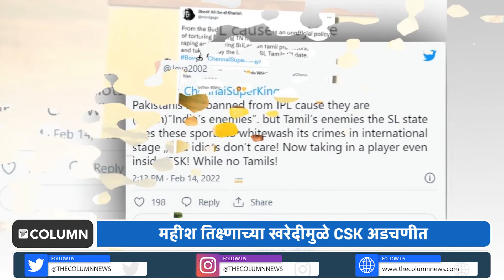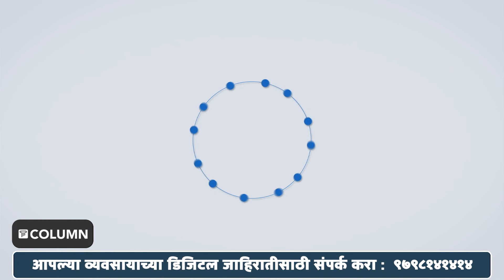Boycott CSK : चेन्नईच्या संघावर चाहते नाराज; महीशच्या खरेदीमुळे टीमवर बहिष्कार टाकण्याची मागणी...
IPL 2022 साठीचा मेगा लिलाव पूर्ण झाला आहे. आणि आता प्रत्येक फ्रँचायझीने आपला स्वतःचा संघ तयार केला आहे . हे सर्व संघ मे आणि जून महिन्यात ट्रॉफीसाठी भिडतील. या मेगा लिलावात चेन्नईच्या संघाने देखील २५ जणांचा संघ बनवला आहे. मात्र त्यांच्या काही निर्णयामुळे चाहते नाराज आहेत. यामुळे चेन्नई संघाचा सोशल मीडियावर विरोध होत आहे. लिलाव संपल्यापासून 'बॉयकॉट चेन्नई सुपर किंग्स' ट्विटरवर सतत ट्रेंड करत आहे.